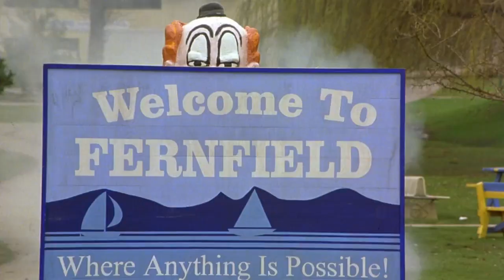Robert Vince director, producer, writer, of over 50 movies & five series produced the iconic Air Bud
Since the late 1980’s, Robert Vince has been a director, producer, writer, of over 50 movies and five series. In 1996 Vince created and produced the original iconic Air Bud movie and with that, found his passion for creating family entertainment content.
Vince has specialized in directing movies/series for co-viewing by families including the world-renowned Air Bud (5 movies) and Air Buddies (7 movies) franchises. In addition, he’s created more than 20 other family movies. Most recently, this includes the Pup Academy, Scaredy Cats, SuperPupZ and Phantom Pups series. Air Bud Entertainment airbud Disney+
Multimedia journalist Xavier Ramirez in conversation with Robert Vince, CEO Air Bud Entertainment.